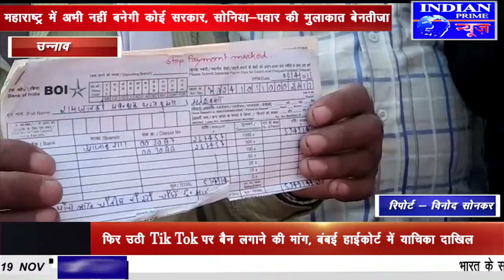IPN NEWS - 1144 एकड़ भूमि पर कब्जे का विरोध कर रहे किसानों पर पुलिस प्रशासन द्वारा की गई लाठी चार्ज